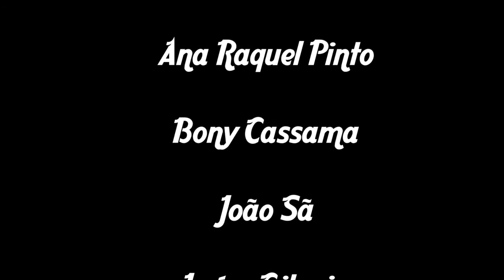Masterclass Djembel Dance au Portugal avec Pally Pelofe, Sónia Vieira, Gaya Dance Factory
Djembel Dance et Pally Pelofe ont fait leur show à Porto, Portugal les 25 & 26 avril 2015. Super accueil !